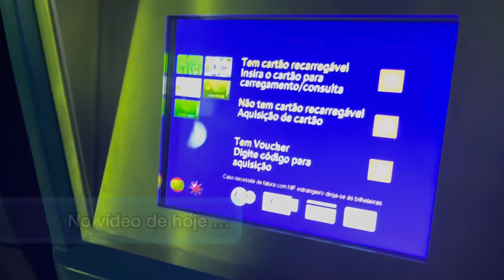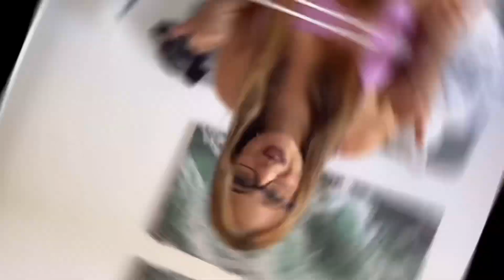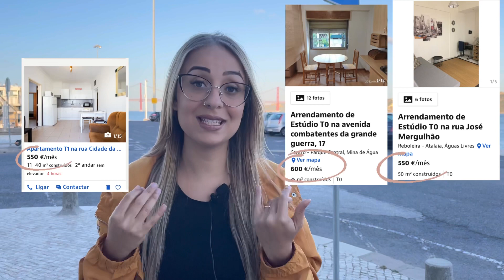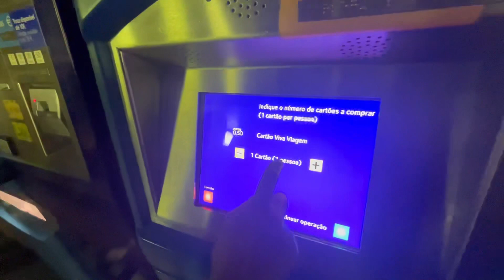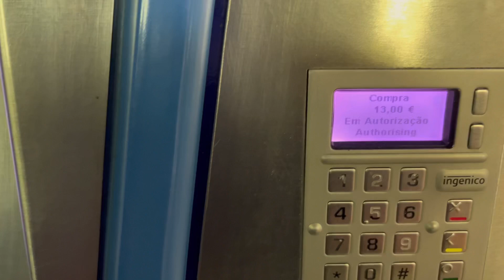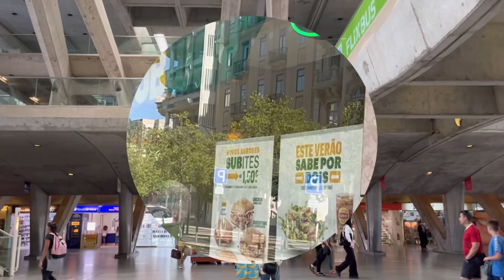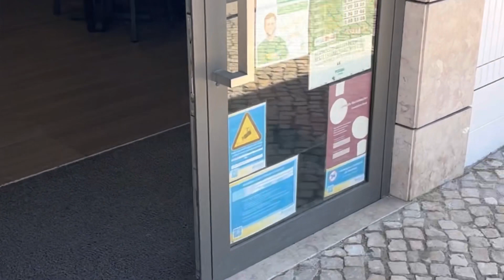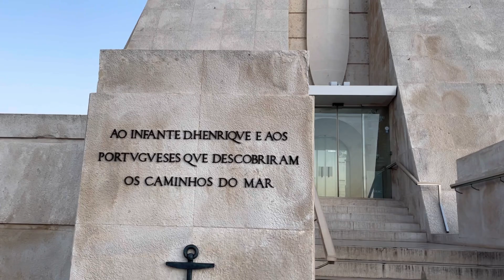Como é morar em Lisboa Portugal ? SAIBA TODA VERDADE!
Como é morar em Lisboa Portugal, qual o custo de vida? Qual valor médio de aluguel (arrendamento) ? Como é o transporte público? Como é para conseguir trabalho?
  Tudo isso e muito você vai saber hoje neste vídeo, na prática e com dados REAIS e oficiais.
Então vamos conhecer Lisboa juntos ?